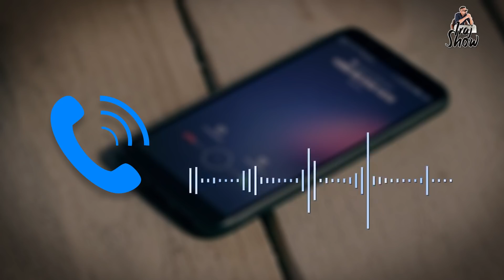අපේ ස්වාමීන් වහන්සේලාට පොලිසියේ OIC ගැහුවා - තිත්තගල්ලේ හාමුදුරුවෝ